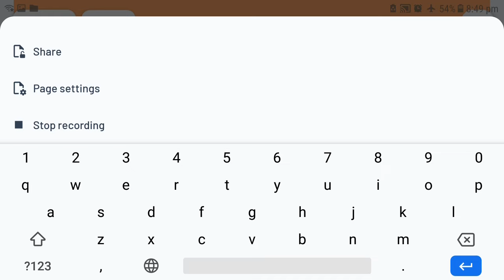Test 15#Dr APJ Free Coaching Centre#Maths Detailed answer #30.12.23